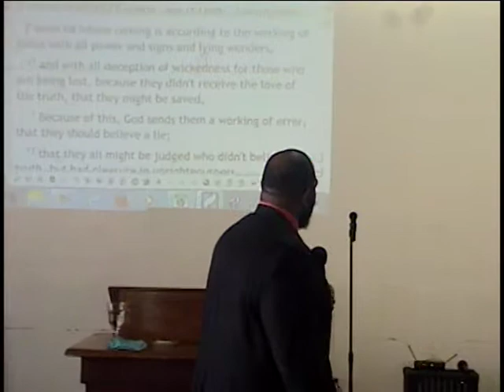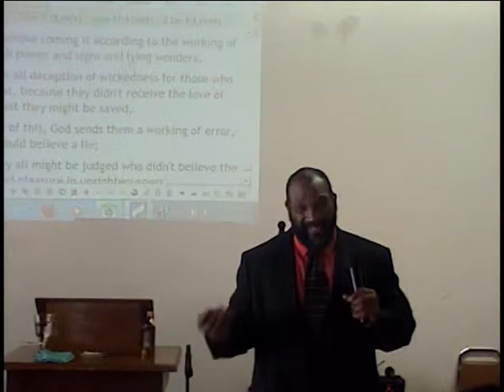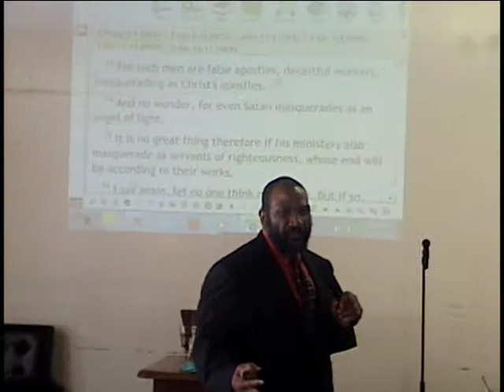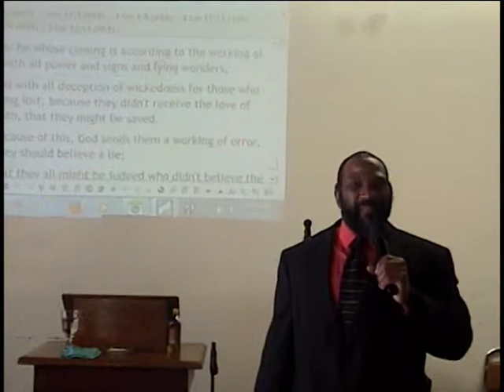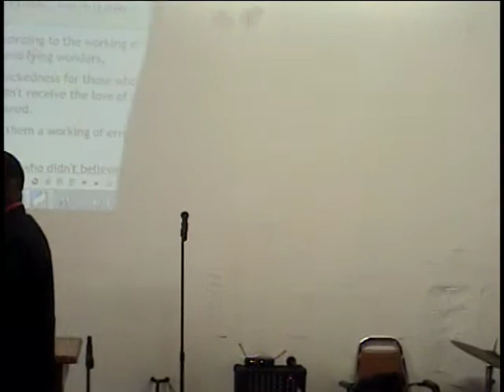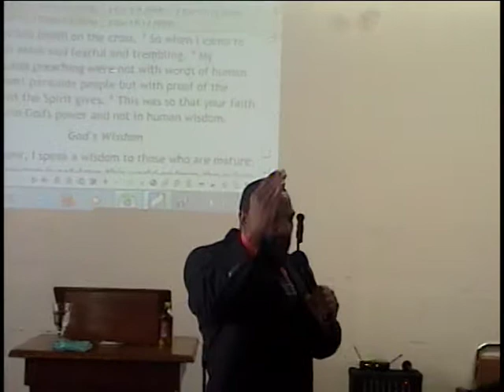Glory To Man? --Bishop C. Bowser